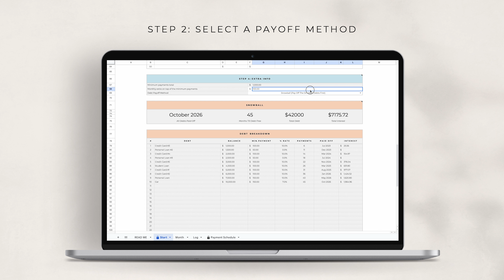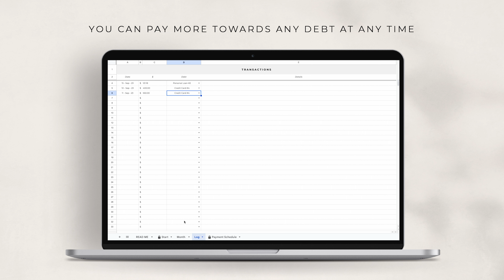Debt Payoff Tracker for Google Sheets | Debt Snowball, Avalanche & Custom Order Option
DEBT PAYOFF TRACKER
Start paying off your debt with the ultimate debt payoff tracker dashboard. This debt payoff tracker allows you to pick between the debt snowball and debt avalanche payoff method so you can decide what will work best for you. Simply start paying off your debt and keeping tracking of your debt payoff progress in 4 easy steps:
1. Add your debt information and set your start date
2. Add your monthly extra (the amount you want to pay towards your debt on top of your minimum monthly payment)
3. Start paying off your debts and log your transactions in the log tab
4. Keep track of your progress and before you know it you will be debt free

Purchase on Etsy

WHY YOU NEED THIS DEBT PAYOFF TRACKER SPREADSHEET
• Add up to 50 debts and track up to 50 years
• Pick between the debt snowball, custom debt order and debt avalanche method
• Includes an easy to use monthly overview so you can easily see how much you need to pay towards each debt, no more scrolling through a large spreadsheet to see how much you need to pay towards each debt
• Includes a log tab that allows you to keep track of your payments and easily see in the monthly overview how much there is left to pay to each debt. This is perfect for those who want to make weekly or biweekly payments.
• Pay more towards any debt at any time, the spreadsheet will update all the payments and recalculate
• Change currency in seconds
• Subtract from your monthly extra or add more for individual months when needed
• Designed to be flexible so you can make it work for you
• Detailed instructions included!

ABOUT ME
My name is Odette, I have a background in Economics and spent most of my time creating new Google Sheets spreadsheets for my Etsy shop: Haye Ameri. I try to design spreadsheets that are functional but minimalistic and aesthetically pleasing in design that will hopefully not only make keeping track of your business or personal finances a bit easier, but also more fun!

All of our spreadsheets are created for you, by you! After a year of selling spreadsheets on Etsy we decided to completely redesign our line, listening to everything our customers had asked for to create the ultimate line of personal finance and small business spreadsheets!